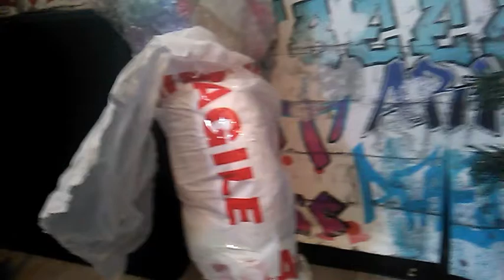Build A Bear Rainbow Triceratops Unboxing || Meet Grimmaster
Musician: Rook1e.